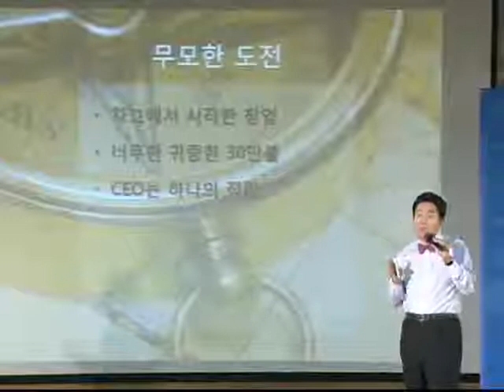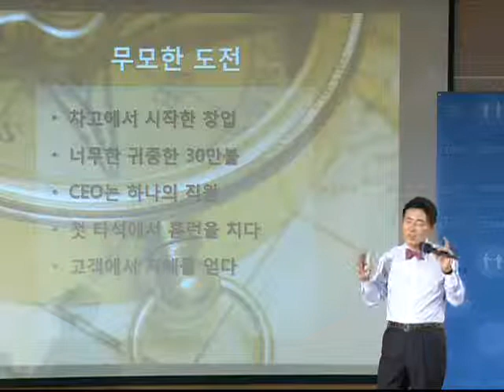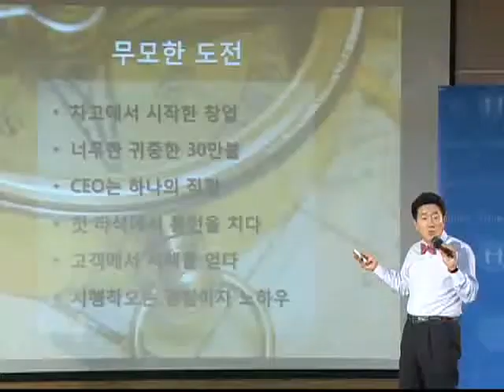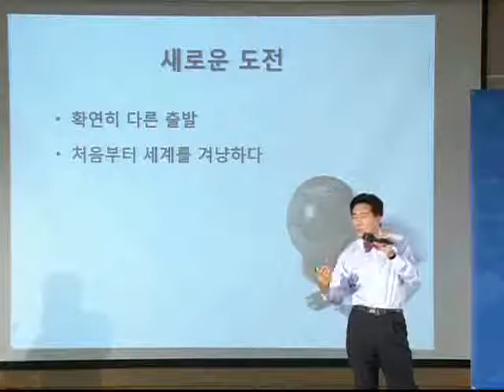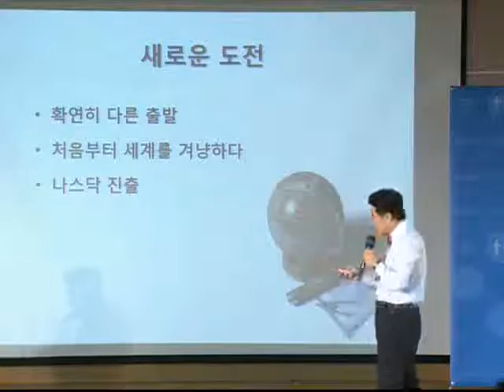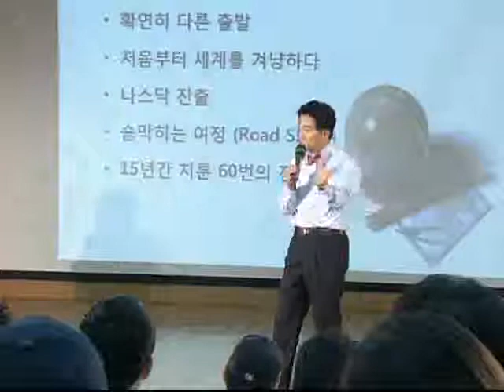EBS CEO 특강 - CEO Lecture_SYK 글로벌 스티브 김 대표이사 1강_#003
EBS CEO 특강, CEO Lecture, 20090902, 제77강 도전을 통한 성공

SYK글로벌 스티브 김 대표이사에게 도전을 위한 성공정신과 그 이야기를 들어본다.